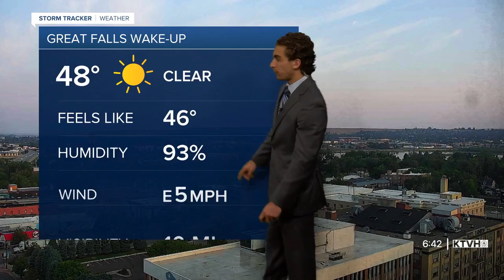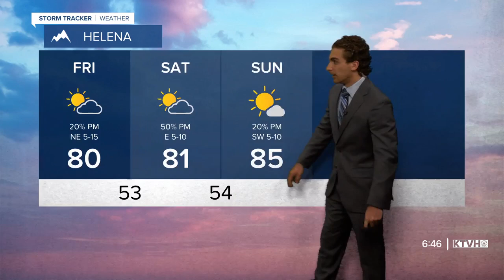Isolated to Scattered Showers and Storms for the Weekend